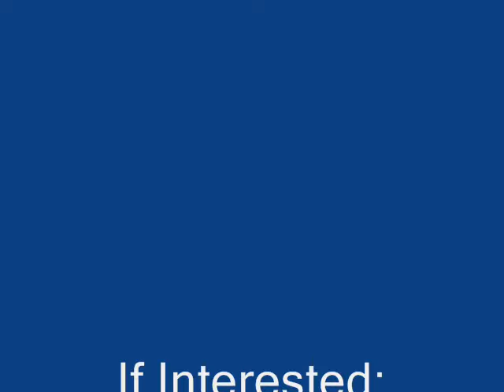Castlellen-Jumper Mare For Sale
1997, 16.1 h TB Jumper Mare For Sale
Located in Staunton, VA